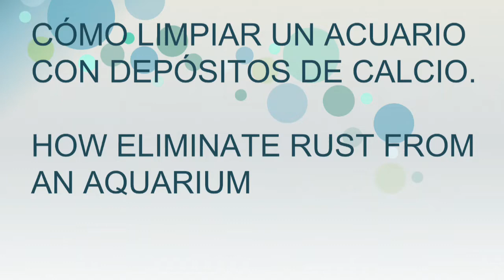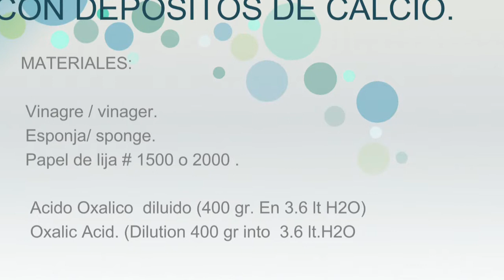Cómo limpiar acuario viejo con depósitos de calcio. How clean the rust from an old aquarium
El agua dura crea depósitos de calcio en los cristales de los acuarios .estos depósitos al estar vacías las urnas manchan los cristales quitando les la transparencia.  Se puede utilizar ácidos y lijas de papel para dar nueva vida a Aquarius que parecían perdidos. En este vídeo se demuestra cómo hacerlo. Usamos vinagre, limon, ácido oxalico  y papel de lija

Hard water creates calcium deposits in crystals aquariums .these deposits to be empty urns stain crystals removing them transparency. Can be used acids and  sandpaper to give new life to aquariums that seemed lost. This video show you how to do it. We used vinegar, lemon, oxalic acid (bar keeper) and sandpaper